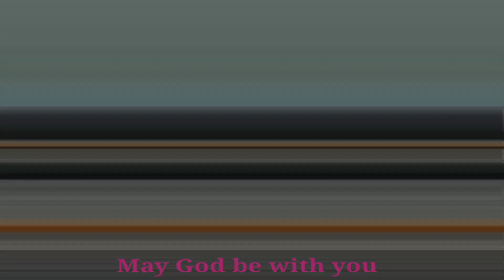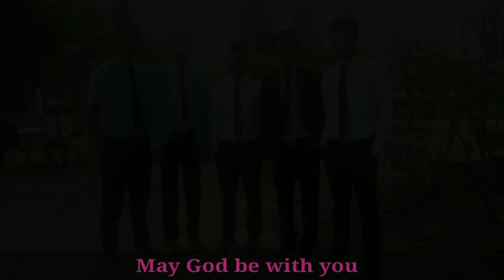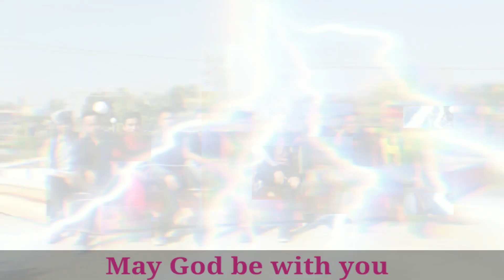Best memories in GBC, my last photo collection. must_watch_all_GBCians.